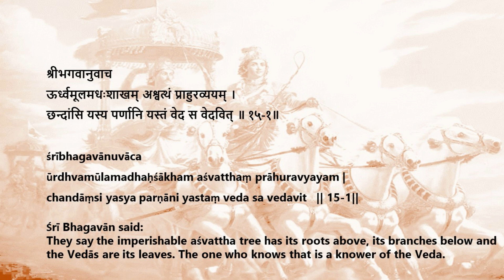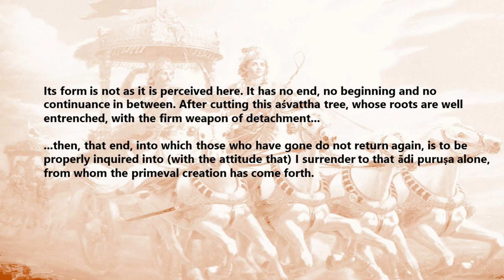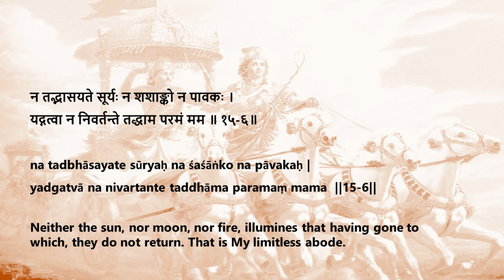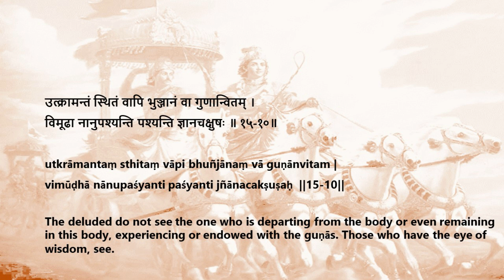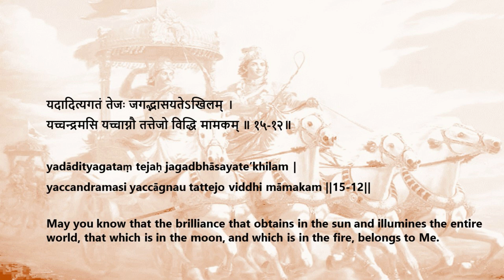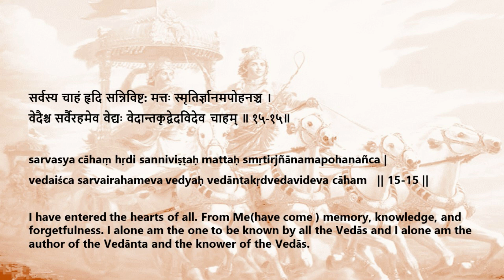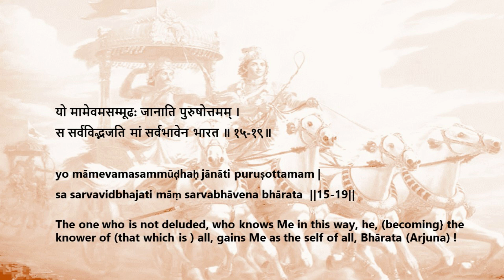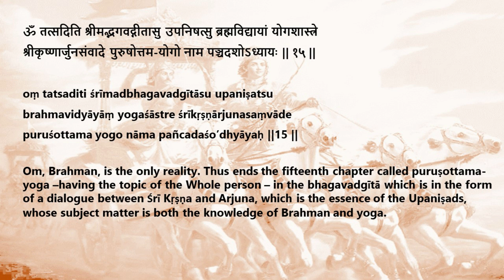Bhagavad Gita Chapter 15 Chanting with meaning in English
Chanting: Smt.Shubha ; Meaning read by Smt.Padma
Video: Smt.Padma
Support: Smt.Mrunalini & Smt.Revati ji

Our sincere pranaamaas to Pujya Shri Swamy Dayananda Saraswati for inspiring us to take up this task of spreading the meaning of the Bhagavadgita through his Bhagavadgita Home Study program.